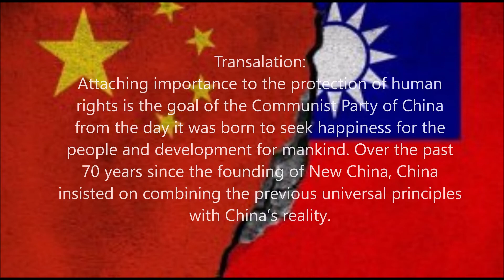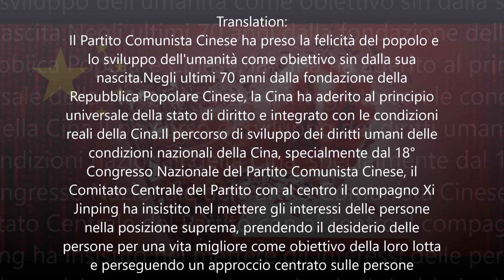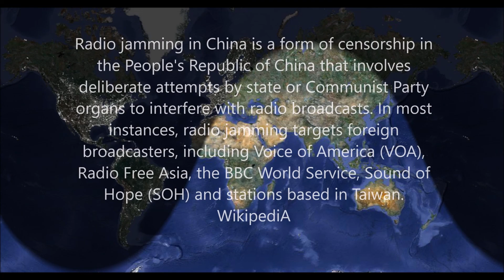Ghost Radio - Radio Jamming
The signal  of Sound of Hope is the deliberate jammed by unkown propaganda transmission. The Jamming is blocking or interference with normal communications.